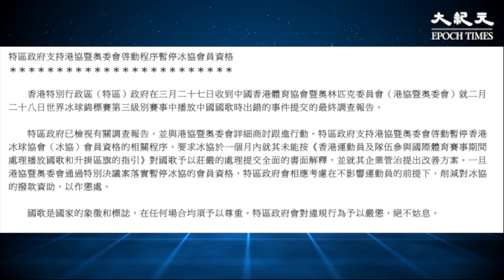港協暨奧委會早前表示，冰球比賽參賽隊數少，就算得到獎牌表現也不算突出， 有冰球球員就直指，有關說法不只對冰球運動員不尊重，更是對所有運動員都不尊重